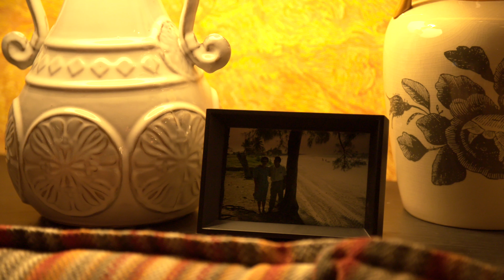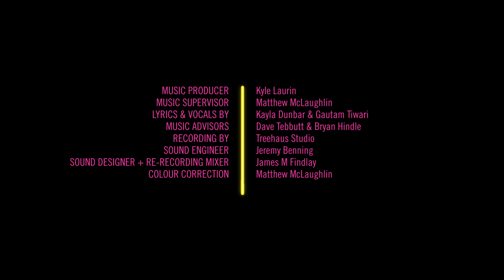FAK YAASS Episode 10 "The Lie" -LGBT Series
Nico picks up Tori and Anton to bring them for his parting family dinner. Through conversation about gay sex life it’s brought to light that Anton has been sexual with Tori’s new love interest. The final family dinner. Tori loses her cool and has a blow out in front of the whole family. The family gets involved as emotions are running high. Papou rises from his wheelchair and confesses about the family lie; he was never hurt. Everyone is exposed. Nico storms off angry. Papou tries to level witch Nico, finally expressing his change of heart towards him. One wrong step sends Papou tumbling down the stairs, lifeless...